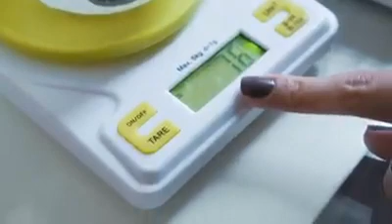O poder de um Tonalizante